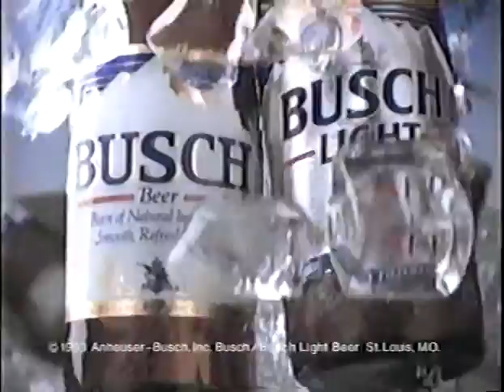Busch Beer Mountain Man 90s Commercial 2 (1993)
Have you got what it takes to be a mountain man?